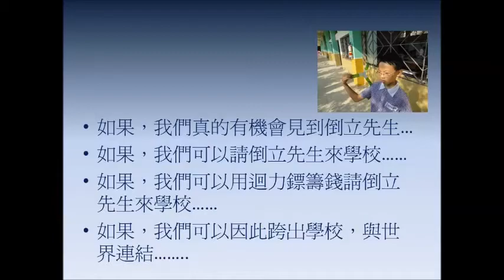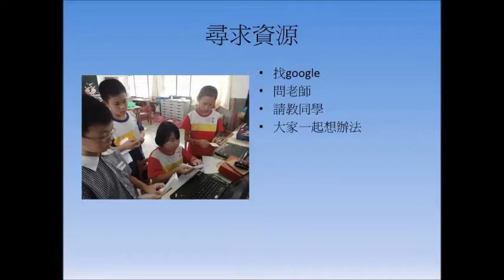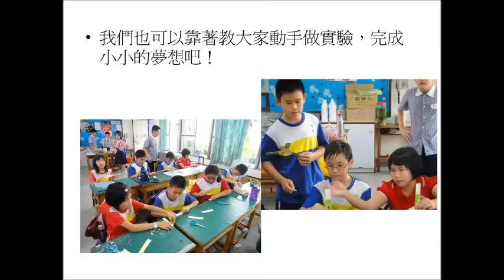DFC Taiwan 2012 迴力鏢的夢想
故事編號：CHI-2012015
輔導員：徐靜音
改變世界小推手：王紹齊、洪權辰、蘇宸逸、周宸宇和林凡恩